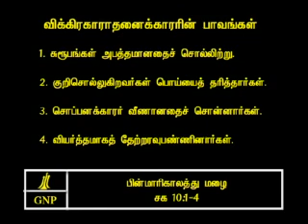TAMIL BIBLE VIDEO COMMENTARY ZECHARIAH 10 PART 2